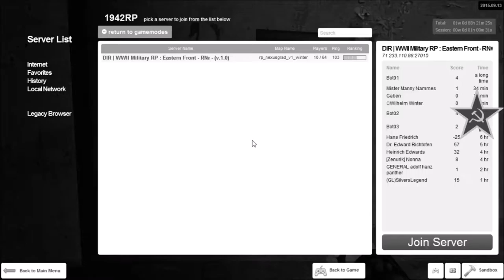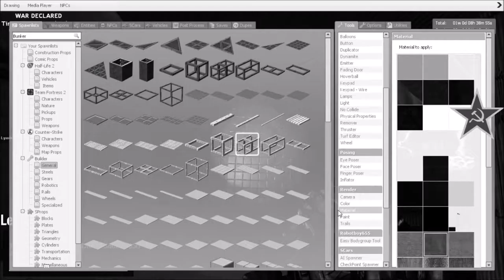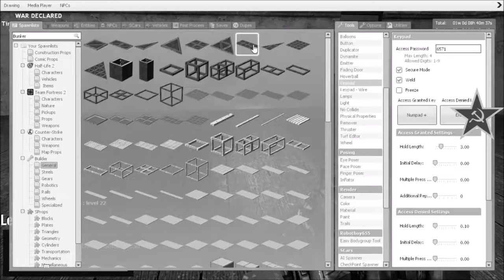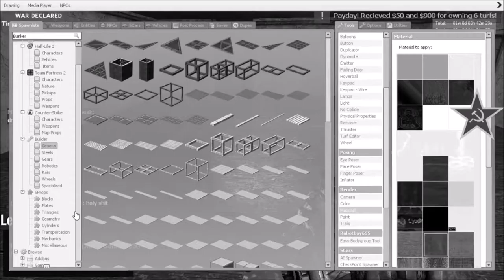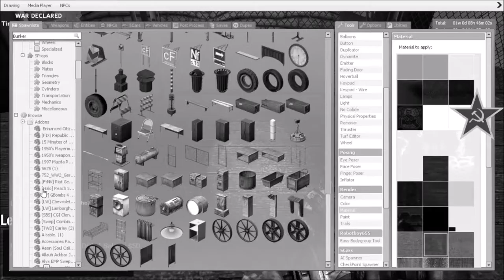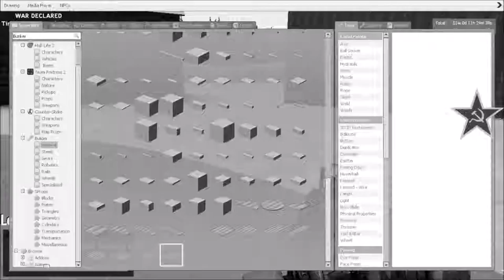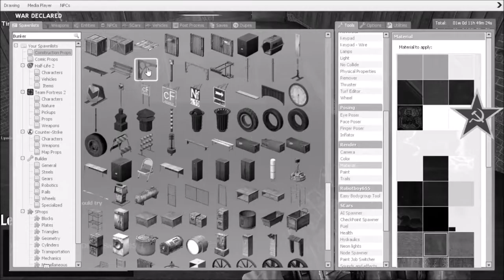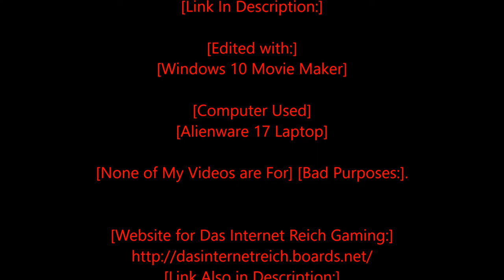Rastafari Exposed Garry's Mod WWII RP Soviet Diaries Season 4 Episode 5 Finished HD